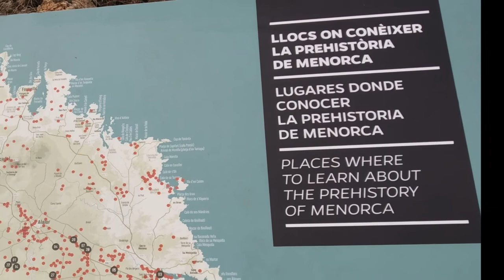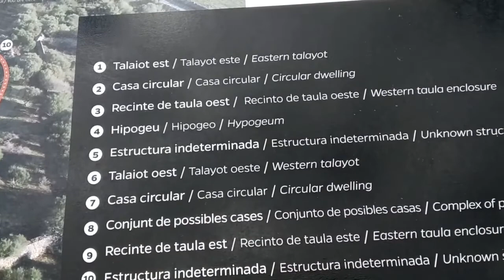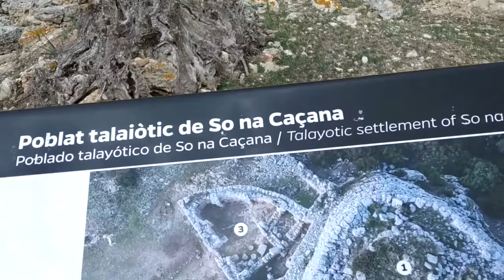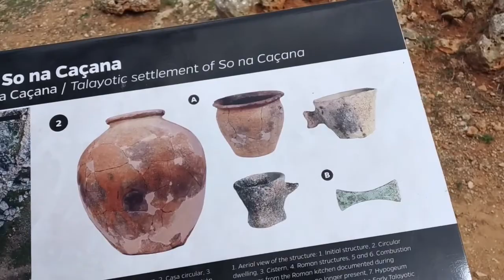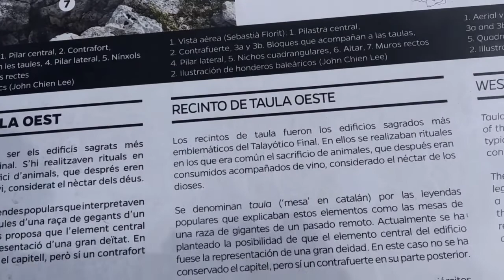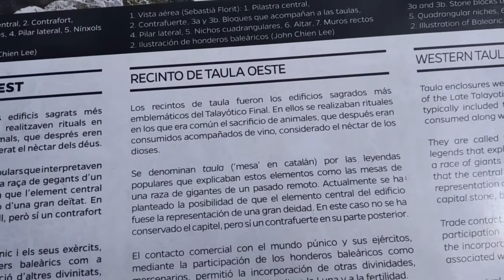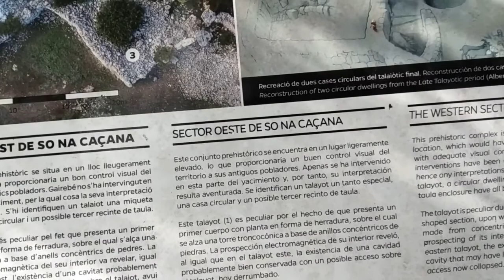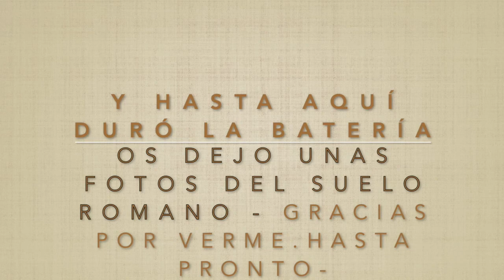Visita al poblado prehistórico de So na Caçana | Menorca talayótica || Magalí Moon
Aquí puedes ver los productos que suelo recomendar en mis vídeos: